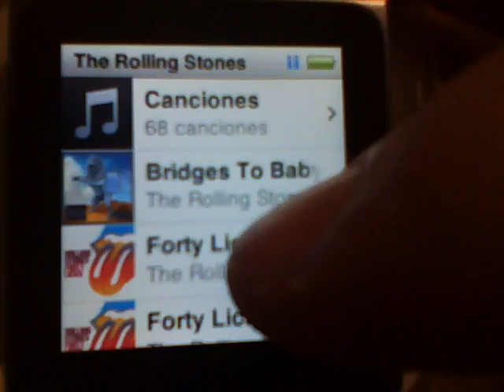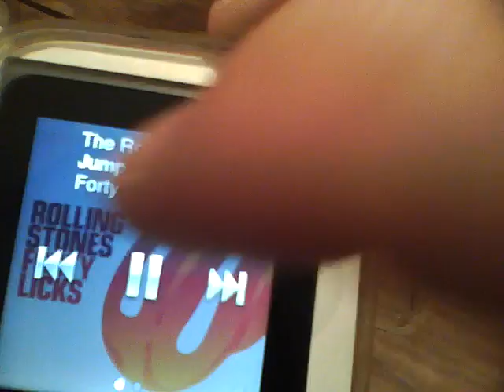ML 98962301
Video Migrado